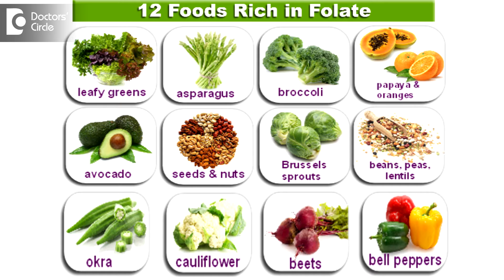Is it safe to fall Pregnant with Seizure Medications? - Dr. Sangeeta Gomes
Preconceptional counselling and care is essential to ensure that optimal state of health is achieved to keep the mother and baby safe. All all organ formation is completed by 12 years if the women with her doctor after 12 weeks on adverse effect would have already begun. We should meet the doctor before planning the pregnancy when on seizure medications, identifying high risk factors by detailed evaluation of obstructive, medical, family Personal history, do the laboratory test if required, overweight, anaemia, underweight to be evaluated and corrected. Remove your fear by discussing with doctor. The doctor may change your medication to simplest and safer medication, if you have severe problem the Neurologist may discourage you to get pregnant. Start Folic acid 4 milligrams 1 months prior conception till 12 weeks of pregnancy as season medications reduce Folate levels. Rule out the other problems like thyroid, diabetes, high blood pressure. Please attend the prenatal classes, what are the effects of pregnancy. The frequency of conversions remains unchanged that is 50%, since there is fall in serum folate levels, Folic acid supplementation, also there is fall in calcium and vitamin D levels hence there is supplementation. Effects of epilepsy on pregnancy depending upon the types of seizure drugs there can be birth defects, decrease amniotic fluid, intrauterine growth retardation. New little hemorrhage can occur due to the fall vitamin K level hence oral vitamin K is given to the mother 2 weeks prior to delivery. Chance of offspring getting epilepsy is10%. Lastly  there is no contraindications to breastfeeding, deliver some other in the tertiary care centre where all facilities  are available.